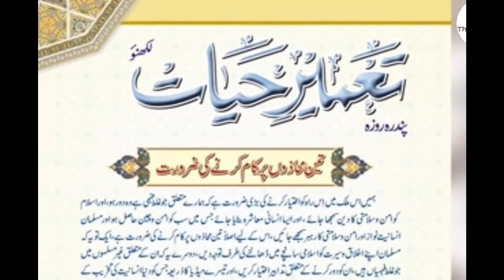Top 3 Madaris in india. ہندوستان کے تین سب سے بڑے مدرسے